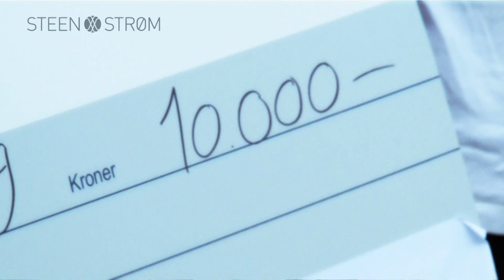DribleTour 2010 - Coming Up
Se film fra 2009 fra finaledagene i Fields ved København. Filmen giver store forventninger til turneringen i 2010